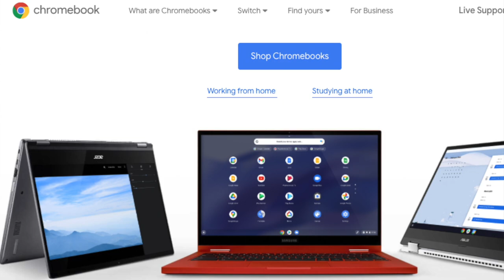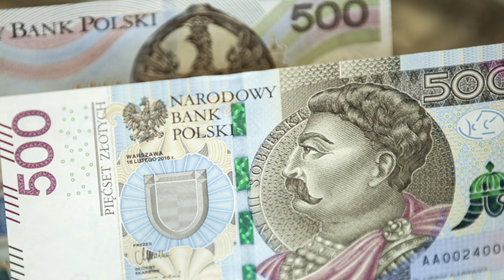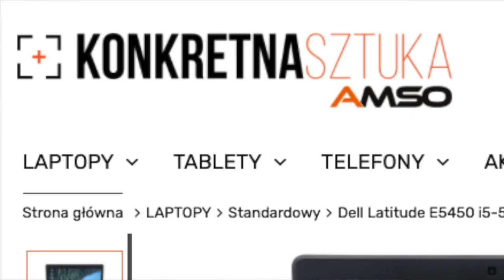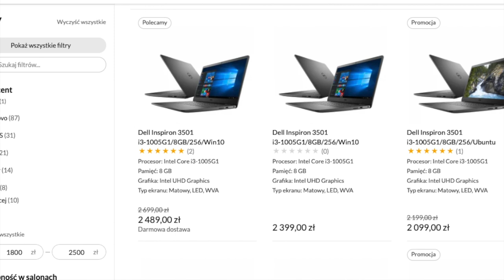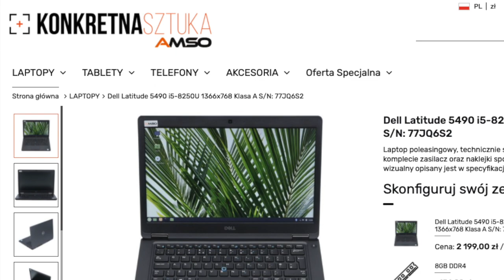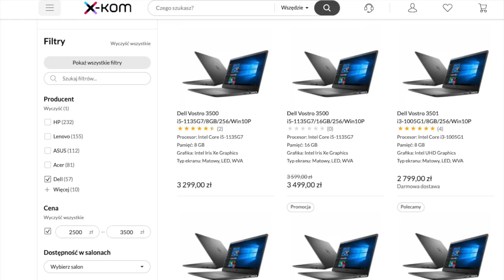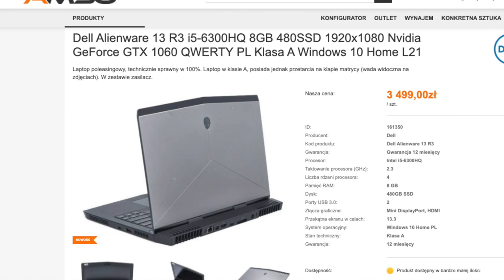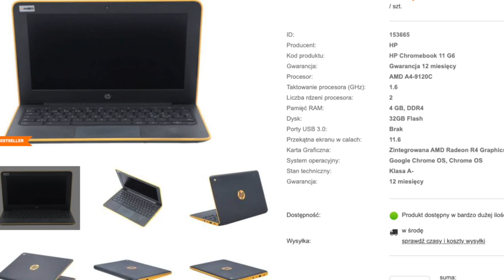Gdzie, za ile i jaki laptop kupić do domu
Wybrałem dla Was konkretne laptopy do domu z gwarancją 12-miesięczną za 500zł, 1000zł, 2000zł oraz 3000zł. Pod filmem są linki do sklepu, który polecam.

Linki:
Chromebook HP 11A G6 (400+ zł):

Dell z procesorem i5 czwartej i piątej generacji (1000+ zł)

Spis treści:
0:00 Laptopy do domu
0:30 Laptop za 500 zł
2:30 Laptop za 1000 zł
5:10 Laptop za 2000 zł
7:50 Laptop za 3000 zł
9:50 Podsumowanie